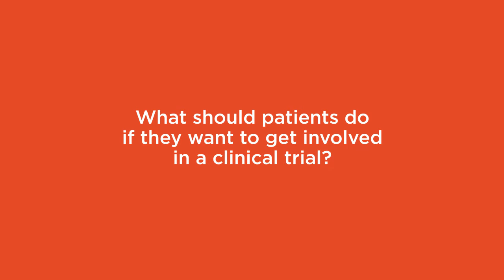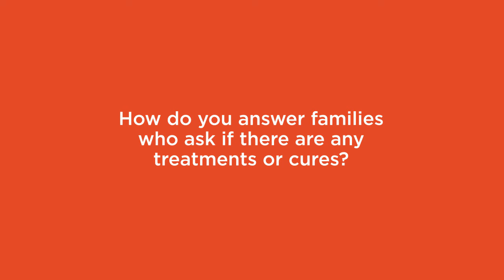Dr. Honig, talking about the importance of meeting and sharing for families with PSP.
Dr. Honig, Professor of Neurology at Columbia University Medical Center, talks about the importance of family conferences, management of PSP and busts myths in an interview at the 2016 CurePSP East Coast Family Conference.